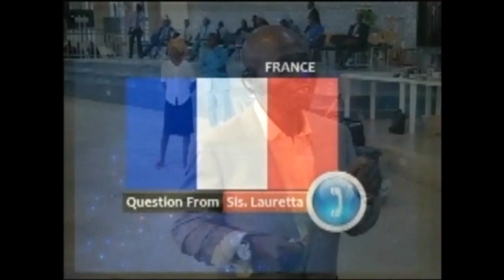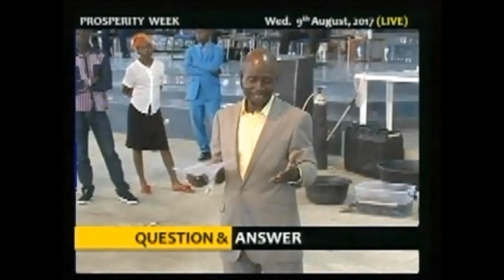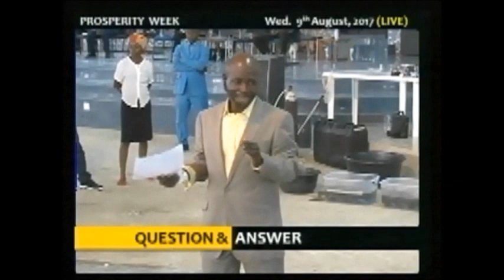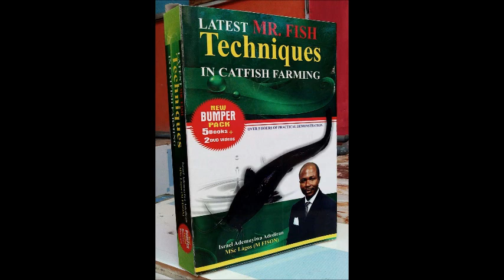MR FISH LATEST TECHNIQUES TRAINING IN CATFISH FARMING PTIII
Learn The Latest Techniques On Feeding, Water Quality, Grading And Marketing Strategy Of  Catfish Fingerlings